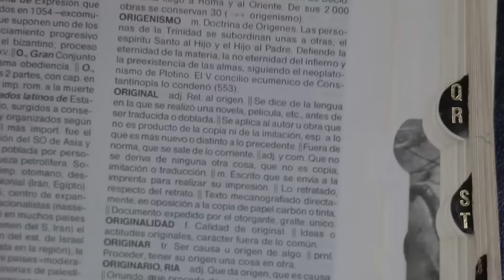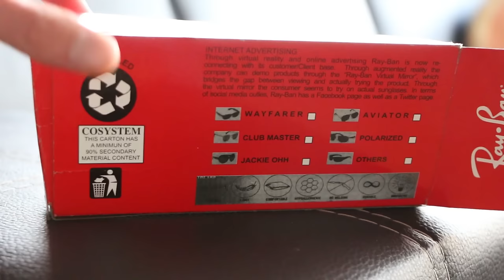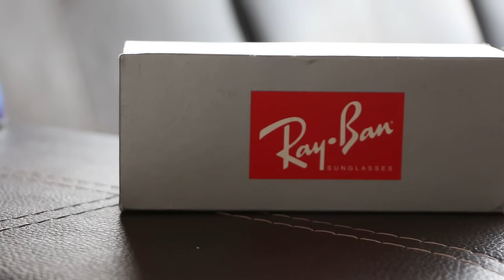Lentes ORIGINALES vs PIRATAS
Investigamos un poco sobre el mercado de gafas de sol de imitación y las comparamos con unas originales.

- Vine @LuisitoComunica